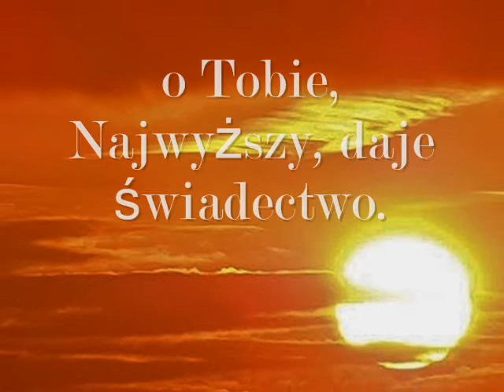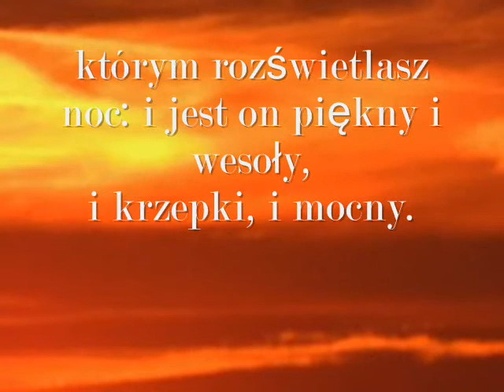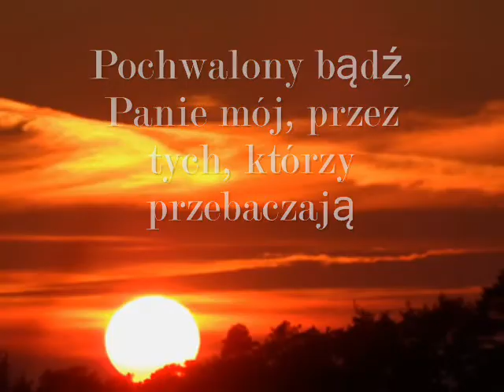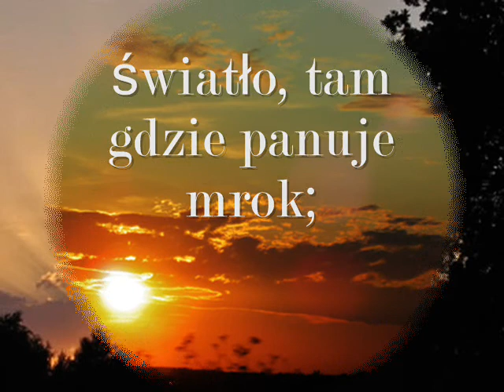PIEŚŃ SŁONECZNA - modlitwa św. Franciszka z Asyżu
PIEŚŃ SŁONECZNA

Najwyższy, wszechmocny, dobry Panie!
Twoja jest sława, chwała i cześć
i wszelkie błogosławieństwo.
Tobie jednemu, Najwyższy, one przystojną
i żaden człowiek nie jest godny mówić o Tobie.

Pochwalony bądź, Panie mój, ze wszystkimi Twymi stworzeniami,
szczególnie z panem bratem słońcem,
przez które staje się dzień i nas przez nie oświecasz.
Jest ono piękne i promienne wielkim blaskiem:
o Tobie, Najwyższy, daje świadectwo.

Pochwalony bądź, Panie, przez siostry nasze gwiazdy i księżyc:
ukształtowałeś je na niebie jasne i cenne, i piękne.

Pochwalony bądź, Panie mój, przez brata wiatr
i przez powietrze, i chmury,
i przez pogody, i wszystkie pory roku,
przez które Twoim stworzeniom dajesz utrzymanie.

Pochwalony bądź, Panie mój, przez siostrę wodę,
która jest bardzo pożyteczna i pokorna, i cenna, i czysta.

Pochwalony bądź, Panie mój, przez brata ogień,
którym rozświetlasz noc: i jest on piękny i wesoły,
i krzepki, i mocny.

Pochwalony bądź, Panie mój, przez siostrę; nasza, matkę ziemię,
która nas utrzymuje i chowa, i wydaje różne owoce
z barwnymi kwiatami i trawami.

Pochwalony bądź, Panie mój, przez tych, którzy przebaczają
dla Twej miłości i znoszą słabości i utrapienia.
Błogosławieni ci, którzy je zniosą w pokoju,
ponieważ przez Ciebie, o Najwyższy, będą uwieńczeni.

Pochwalony bądź, Panie mój, przez siostrę nasza śmierć cielesna,
której żaden człowiek żywy uniknąć nie może.
Biada tym, którzy umierają w grzechach śmiertelnych!
Błogosławieni ci, których śmierć zastanie w Twej woli najświętszej,
ponieważ śmierć druga zła im nie uczyni.
Chwalcie i błogosławcie mojego Pana i dziękujcie Mu
i służcie z wielką pokorą.

Dobry Panie, uczyń z nas narzędzia Twego pokoju;
abyśmy siali miłość, tam gdzie panuje nienawiść;
wybaczenie, tam gdzie panuje zwątpienie;
nadzieję, tam gdzie panuje rozpacz;
światło, tam gdzie panuje mrok;
radość, tam gdzie panuje smutek.

Spraw, abyśmy mogli
nie tyle szukać pociechy, co pociechę dawać;
nie tyle szukać zrozumienia, co rozumieć;
nie tyle szukać miłości, co kochać;

albowiem dając – otrzymujemy;
wybaczając – zyskujemy przebaczenie;
a umierając, rodzimy się do wiecznego życia.

Przez Chrystusa, Pana naszego, Amen.